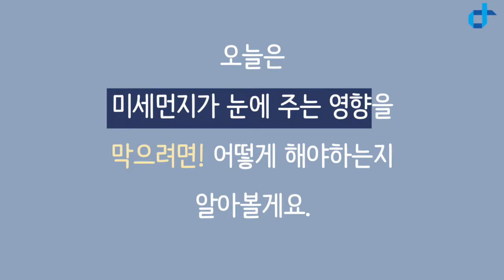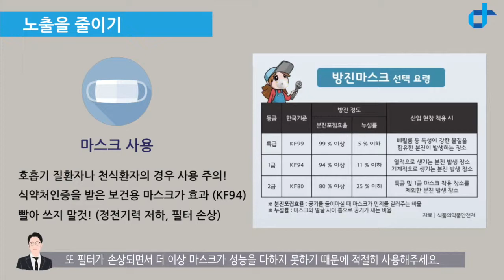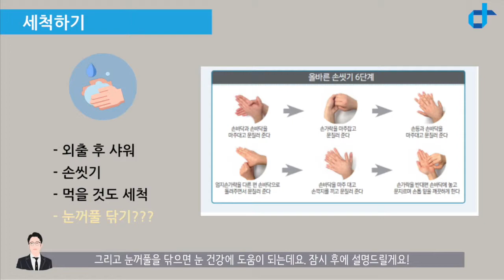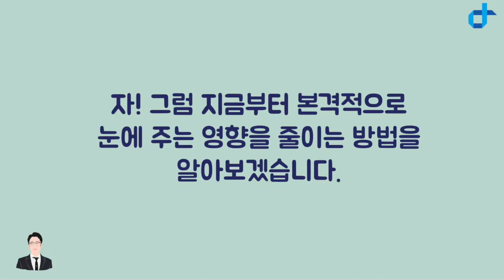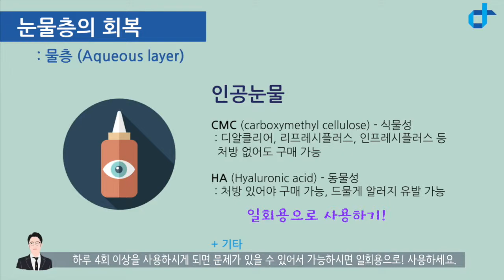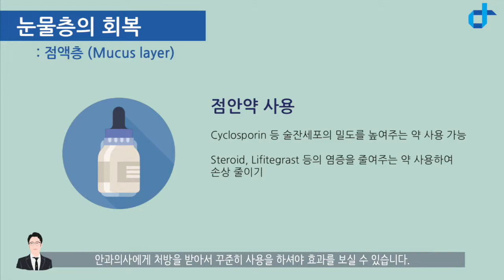[사이언스올- 쇼미더사이언스]눈과 미세먼지 2 유튜브 하신영 20190610